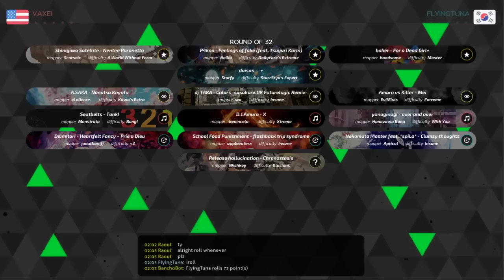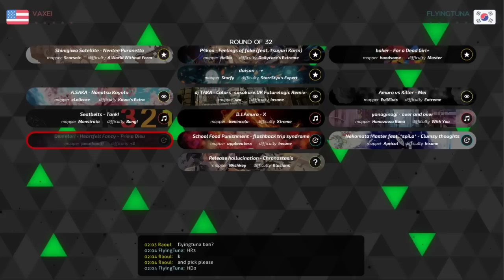Vaxei vs FlyingTuna! GO - RO32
👇 Open the description for more information 👇
| Rank: #6 (#1)
| PP: 16027pp
| Playcount: 93179
| Total played: 1381 h. 32 min. 28 sec.
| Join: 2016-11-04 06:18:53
| Rank: #2 (#1)
| PP: 17031pp
| Playcount: 138084
| Total played: 1727 h. 30 min. 22 sec.
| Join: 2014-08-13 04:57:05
🔗 Useful links
🔔 Vk Score notificator:
✒️ osu reddit:

🔥 New maps (All modes): Loved, Ranked, Qualified